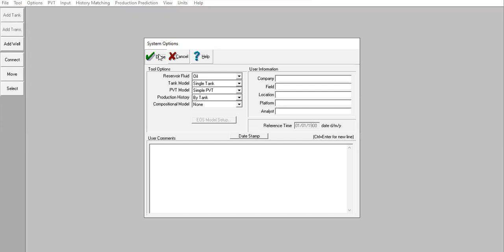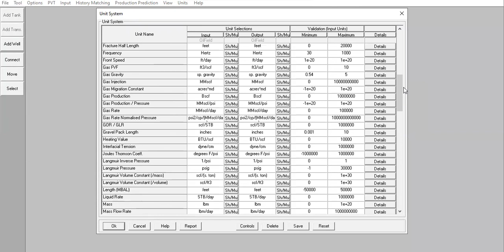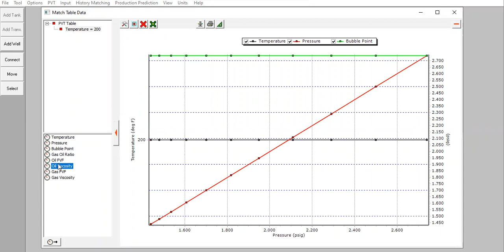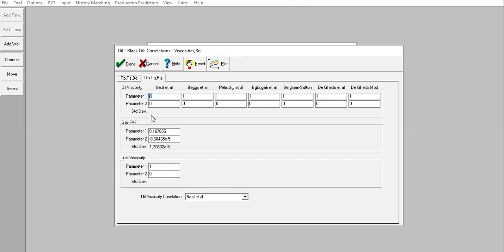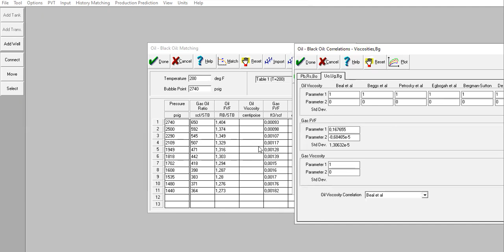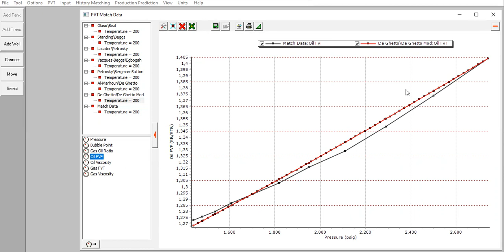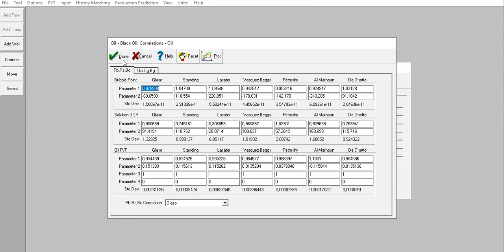PVT 12: PVT Modelling & Matching in MBAL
PVT Modelling & Matching in MBAL